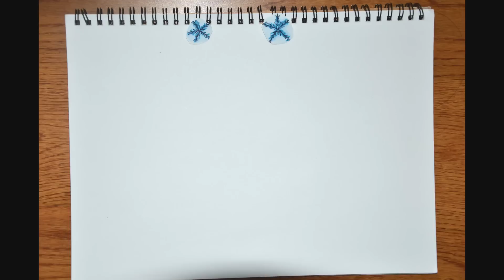Let It Go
dis kinda happened when im bored merry christmas guys